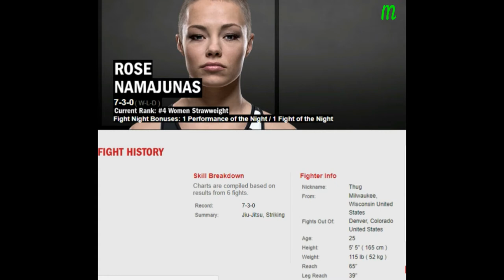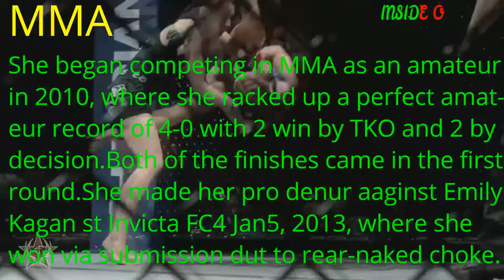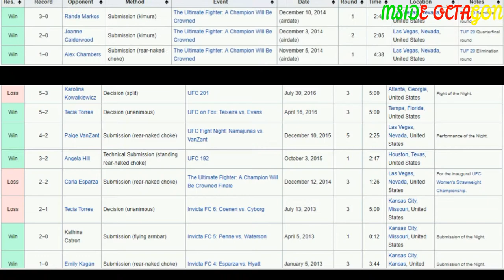Rose Namajunas SHORT BIOGRAPHY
SHE IS WELL KNOWN MMA FIGHTER IN THE STRAWWEIGHT DIVISION.

                            IT Studio
This channel contain all the videos related to the new IT and its variation.At this channel the video